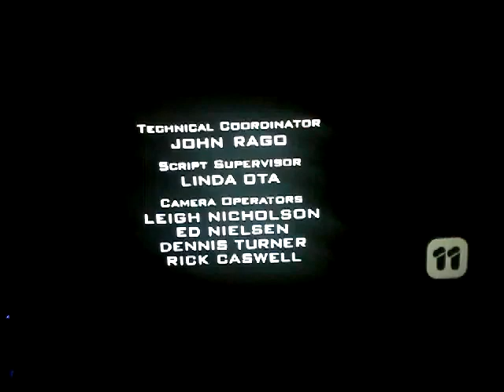Hanley Productions CBS Productions Sony Pictures Television CBS Broadcast International (2004)